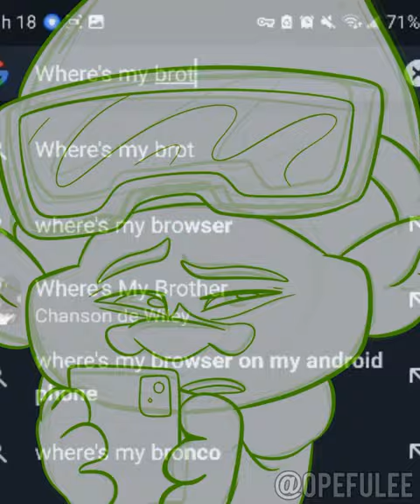John Dory’s Family Problems - TROLLS BAND TOGETHER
John Dory searching for Branch for years be like: ⏹️

Audio: Spyro's Family Problems by Peter Knetter on Youtube